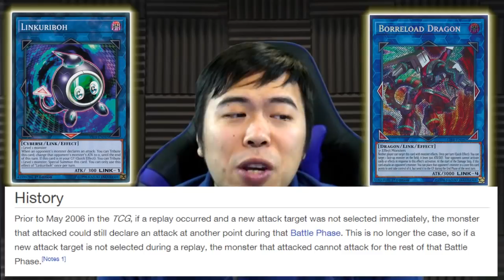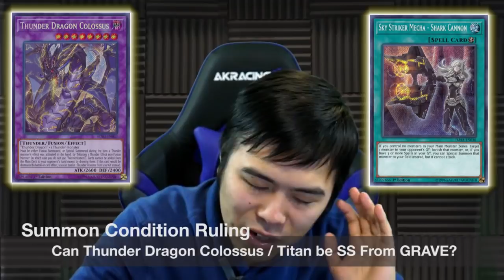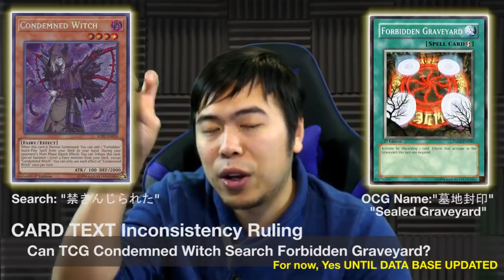Yu-Gi-Oh! Rulings of The SOFU Era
Denko Sekka vs Red Reboot
Evenly Matched vs Sky Striker Ace - Raye
Thunder Dragon vs Revival Cards
Linkuriboh vs Borrelseries
Condemned Witch TCG